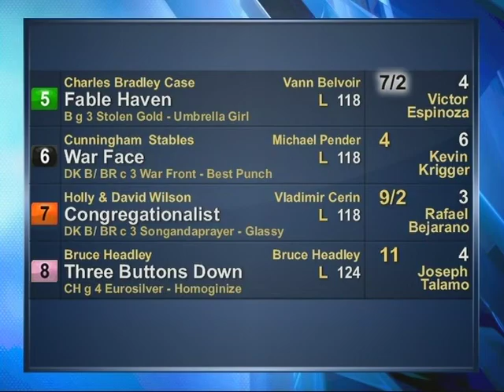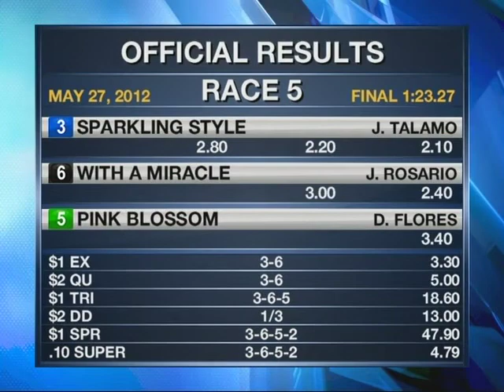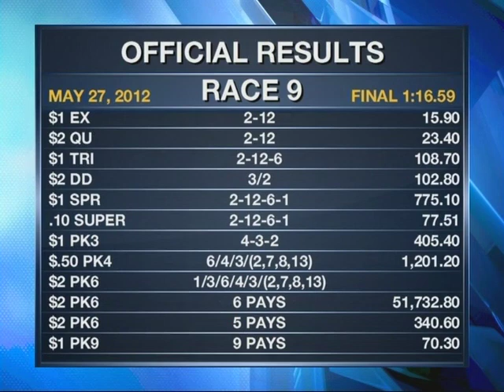BHP Replay Show 05.27.12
Replay Show for: May 27, 2012

First Place Winners:

Race 1
Horse: HALFAPONDAROSA
Owner: Dimitri Racing, Inc.
Trainer: Doug O'Neill
Jockey: Eswan Flores

Race 2
Horse: YOU'LLALWAYSBEMINE
Owner: Team Green or Nakkashian or Randall, Et Al
Trainer: Jerry Hollendorfer
Jockey: Joel Rosario

Race 3
Horse: JAREDELLA
Owner: Michael Talla
Trainer: John Sadler
Jockey: Joel Rosario

Race 4
Horse: MY BEST BROTHER
Owner: Currin or Eisman
Trainer: Julio Canani
Jockey: Martin Garcia

Race 5
Horse: SPARKLING STYLE
Owner: Arnold Zetcher, LLC
Trainer: Bob Baffert
Jockey: Joseph Talamo

Race 6
Horse: DEWEY'S SPECIAL
Owner: Moore Racing, LLC
Trainer: Jeff Mullins
Jockey: Rafael Bejarano

Race 7
Horse: SPUD SPIVENS
Owner: Marchionno or Marchionno or Moreno
Trainer: Henry Moreno
Jockey: Garrett Gomez

Race 8
(The 18th Running of Great Lady M Stakes - $70,000 Added)
Horse: MEGA DREAM
Owner:  Arnason or Durant or Metanovic
Trainer: Jeff Bonde
Jockey: Rafael Bejarano

Race 9
Horse: VALKYRIE MISSILE
Owner:  Hollendorfer or Todaro
Trainer: Jerry Hollendorfer
Jockey: Joel Rosario